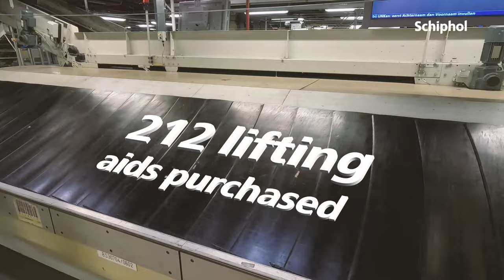Schiphol in cijfers 2023